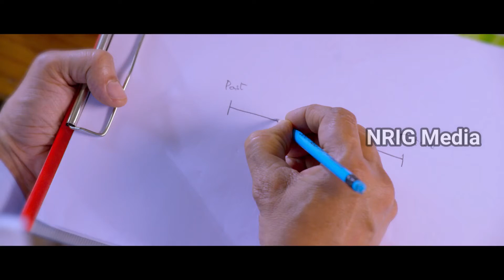ప్లే బ్యాక్ తెలుగు మూవీ ట్రైలర్ ||PLAYBACK’ Telugu movie